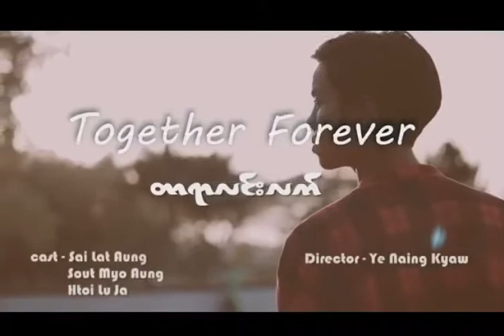Together forever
By Tar yar Lin lat